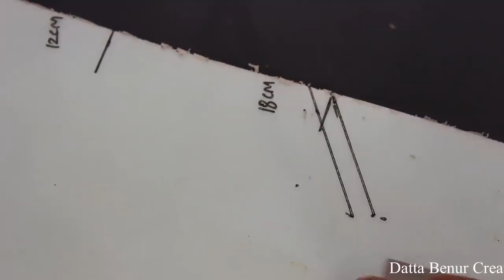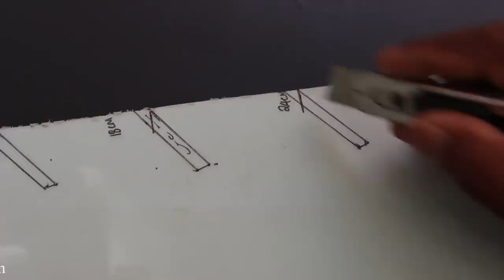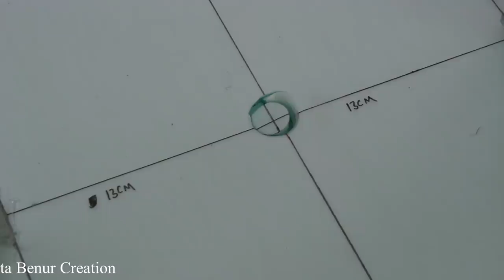How To Make a Rocket Launcher From Rubber Band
Learn - How To Make a Rocket Launcher From Rubber Band - Easy Ways

12V DC GEAR MOTOR 30 RPM
12V DC GEAR MOTOR 60 RPM
100 RPM
1000 RPM
12 Volt LED Light =

Sunboard Sheet
2mm Thickness =
5 mm Thickness =

Battry
9V Rechargeable Battery 300 Mah Ni-Mh =
12 Volt Battery Charger =
Electric Soldering Iron =
9v battery connectors 10 pcs =